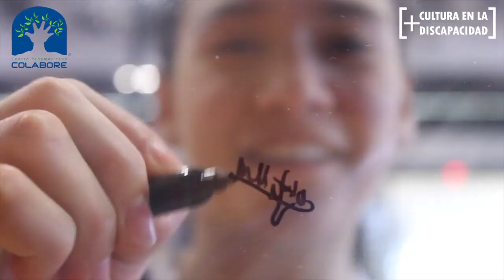Día Mundial de la Salud y del Deporte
Día Mundial de la Salud y del Deporte para el Desarrollo y la Paz